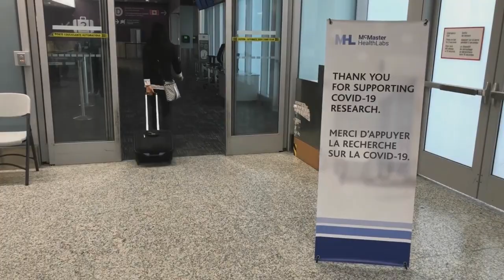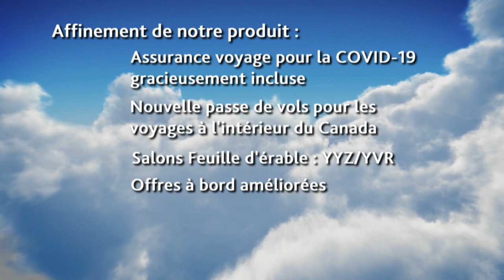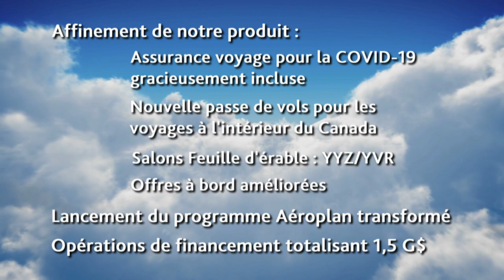Air Canada: un message de notre président et chef de la direction, Calin Rovinescu